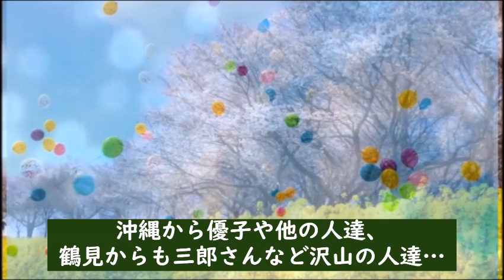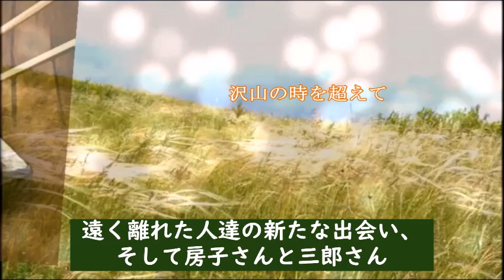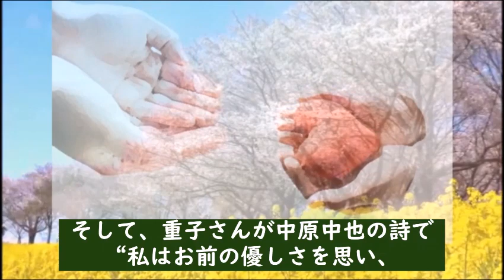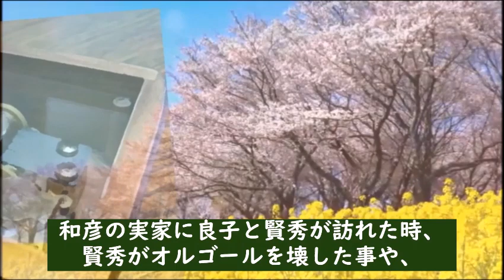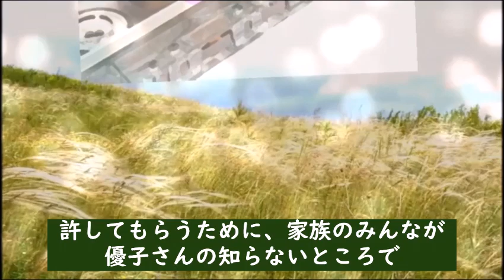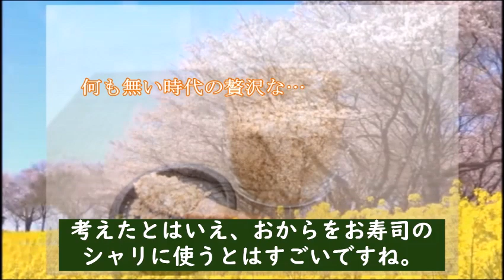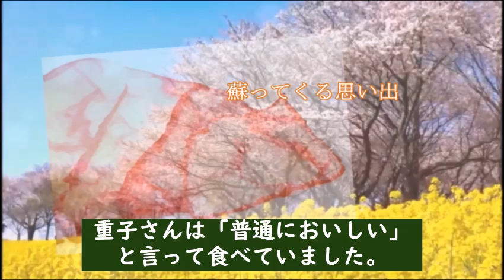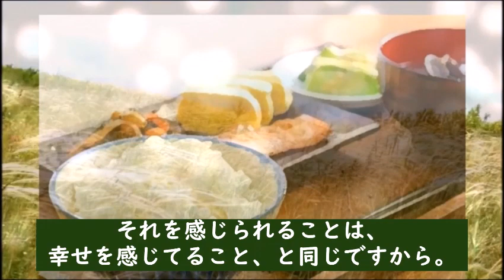朝ドラ｢ちむどんどん｣第89話 半年後の披露宴で再会や出会いが…連続テレビ小説第88話感想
半年後、結婚披露宴で様々な出会いや再会が…【第１８週：しあわせのアンダンスー】

キャスト：黒島結菜、川口春奈、上白石萌歌、竜星涼、仲間由紀恵、宮沢氷魚、山田裕貴、前田公輝、片岡鶴太郎、原田美枝子、高嶋政伸、鈴木保奈美

【主題歌】：三浦大知「燦燦」

【参考】NHK連続テレビ小説「ちむどんどん」

動画説明

この動画は「ちむどんどん」を視聴されている方と楽しくコミュニケーションなど取れると思い作成しています

関連動画

上白石萌歌は歌子と似たような性格だったのだが…「ちむどんどん」に出演

宮沢氷魚の想いが込められた名前の由来に感動…朝ドラ「ちむどんどん」青柳和彦役で出演